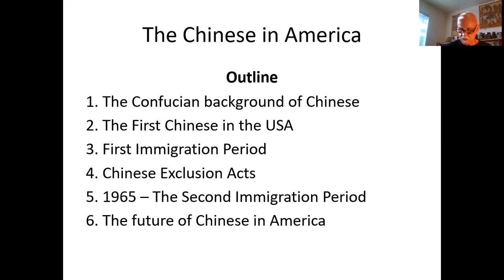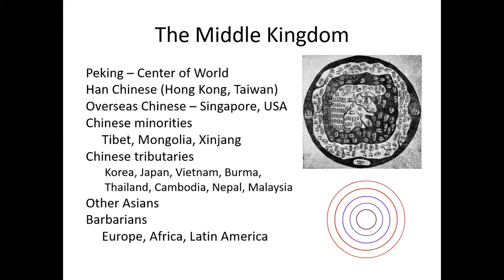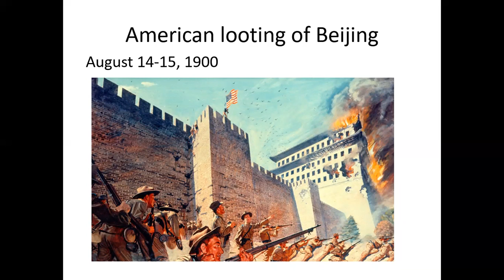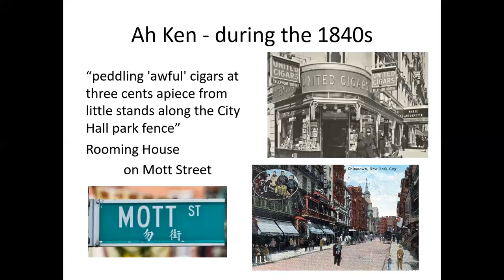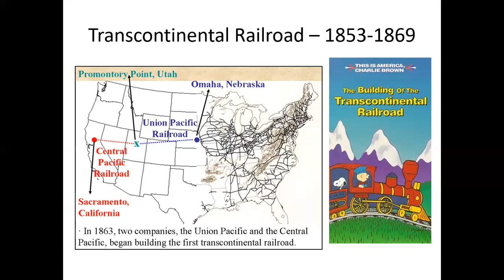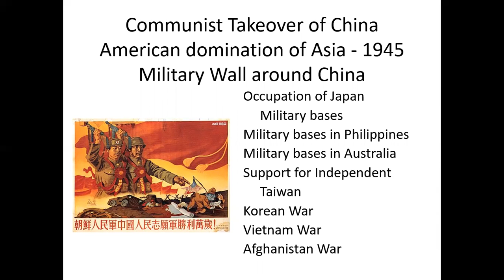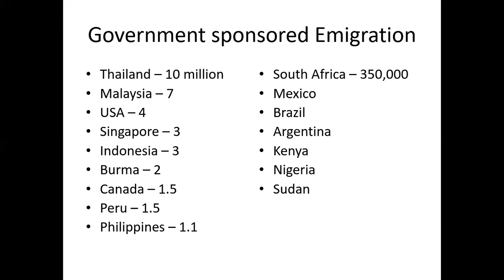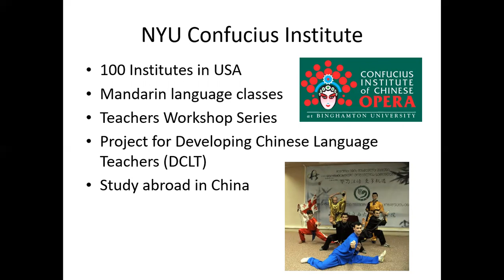Holidays of the World Asian American Experience in America